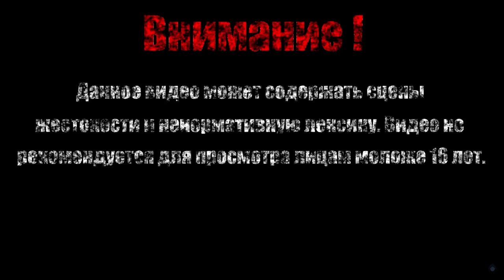РЫЦАРЬ【Sekiro: Shadows Die Twice】#20